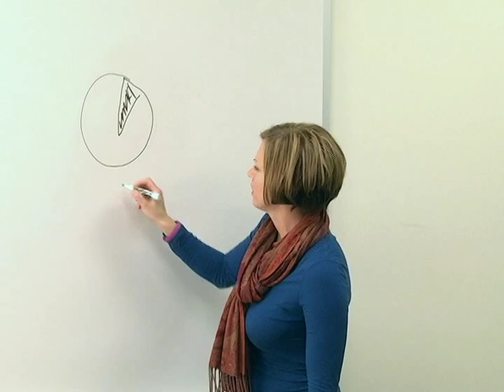Health Insurance 101: What is Coinsurance? | BCBSND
Health insurance can be complex. At Blue Cross Blue Shield of North Dakota, our customer service staff wants to simplify and help you better understand your health insurance. Follow our Health Insurance 101 videos to learn more.